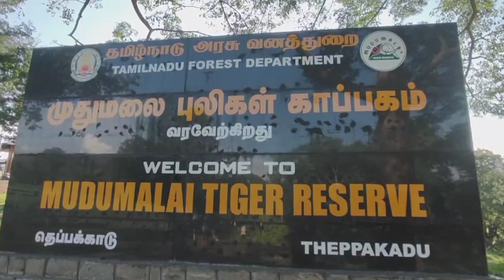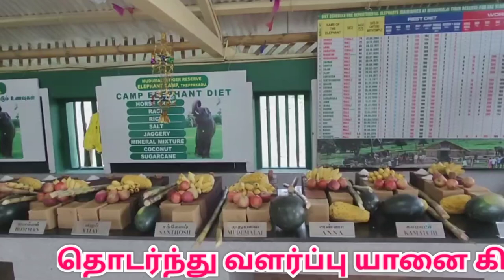ஊட்டி முதுமலையில் விநாயகர் சதுர்த்தி விழா |vinayagar chaturthi at Mudumalai elephant camp | Ooty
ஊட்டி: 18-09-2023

விநாயகர் சதுர்த்தி விழா..!

விநாயகரை வணங்கிய வளர்ப்பு யானைகள்..!

ஊட்டி முதுமலையில் விநாயகர் சதுர்த்தி விழா..!

முதுமலை தெப்பக்காடு யானைகள் முகாமில், நடந்த விநாயகர் சதுர்த்தி விழாவில், வளர்ப்பு யானைகள் கோவிலை சுற்றி வந்து விநாயகரை வணங்கியது.

நீலகிரி மாவட்டம், முதுமலை புலிகள் காப்பகம், தெப்பக்காடு யானைகள் முகாமில், விநாயகர் சதுர்த்தி விழா கடந்த 18ஆம் தேதி வெகு விமர்சையாக நடைபெற்றது.

விழாவை முன்னிட்டு அங்குள்ள விநாயகர் கோவிலில் பழங்குடியினர் தங்கள் பாரம்பரிய முறைப்படி பூஜை செய்தனர்.

தொடர்ந்து வளர்ப்பு யானை கிருஷ்ணா மணி அடித்து கோவிலை வலம் வந்து பூஜை செய்து, விநாயகரை வணங்கியது. இந்நிகழ்வு சுற்றுலா பயணிகளை வெகுவாக கவர்ந்தது.

தொடர்ந்து வளர்ப்பு யானைகளுக்கு வழக்கமாக வழங்கப்படும் பழங்கள், பொங்கல் வழங்கப்பட்டது.

இவ்விழாவில் முதுமலை துணை இயக்குனர் வித்யா, ஆஸ்கார் விருது பெற்ற ஆவணப்படத்தில் நடித்த பாகன் தம்பதி பொம்மன் - பெள்ளி, வனச் சரகர்கள், வன ஊழியர்கள், சுற்றுலா பயணிகள் பங்கேற்றனர்.

Ganesha chaturthi

Mudumalai

Elephant

Mudumalai elephant camp